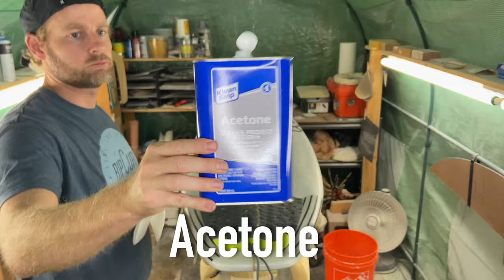Spray Paint Design on a Surfboard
Spray painting a fun design onto my Channel Islands Sampler surfboard.  I cleaned the board with a wax comb, Sticky Bumps wax remover and acetone. I sanded with 220 grit sandpaper to help the spray paint stick to the board. I used masking tape, Liquitex acrylic fluorescent blue spray paint and a black Posca pen to make the design. Last I used a gloss clear acrylic spray paint to seal the design.

Liquitex acrylic spray paints

I love surfing, building with my hands and making videos.  Bendheim Boards is my outlet to fuel these passions.  I'm self-taught and am not an expert, but these videos show the process that works for me.